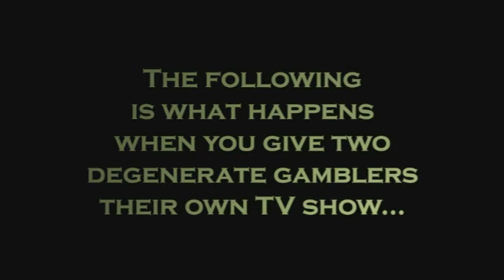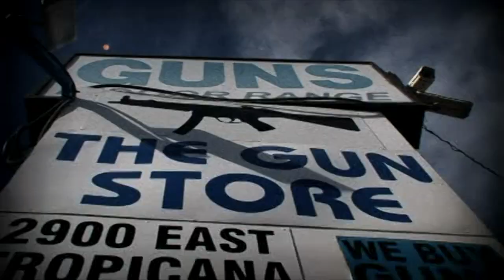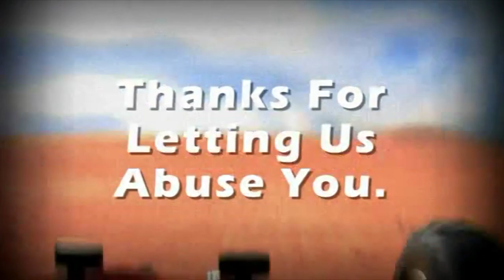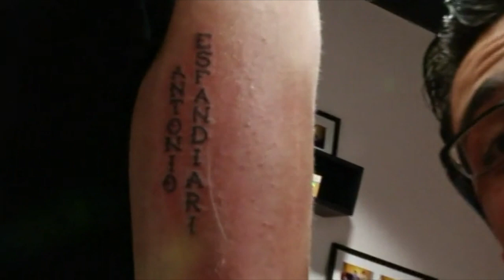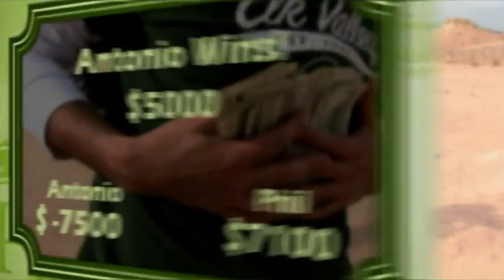I Bet You (2008-) | Season 1, Episode 4 (HD) | Tattoo | Phil Laak & Antonio Esfandiari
Professional poker players Phil Laak ("The Unabomber") — the boyfriend of Jennifer Tilly — and best friend Antonio Esfandiari ("The Magician") try their hand at dune buggies among other prop bets in Season 1, Episode 4 of their short-lived television series, "I Bet You.”